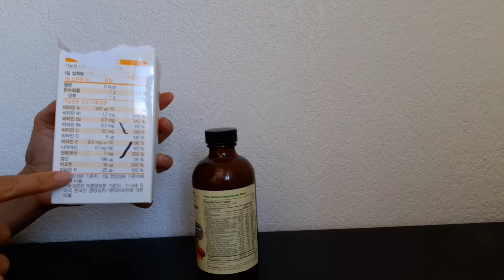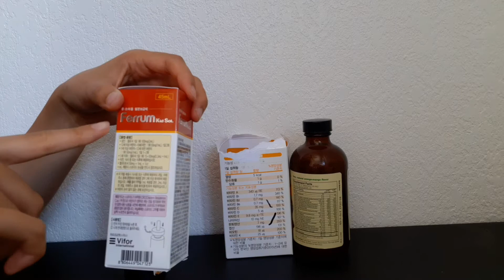(영양사)유아 액상 비타민 영양제